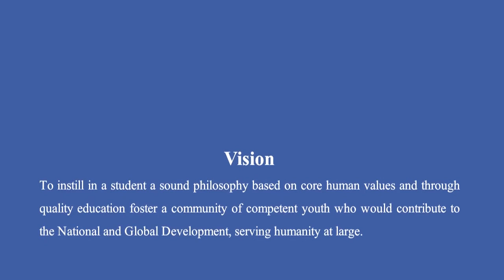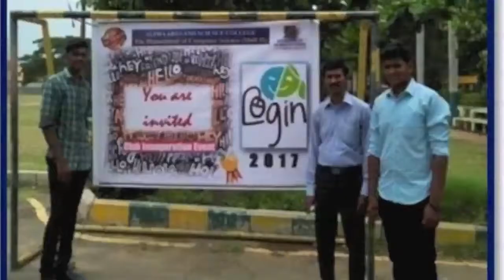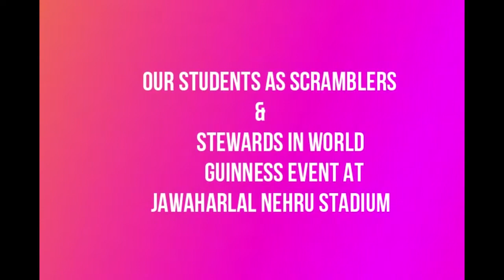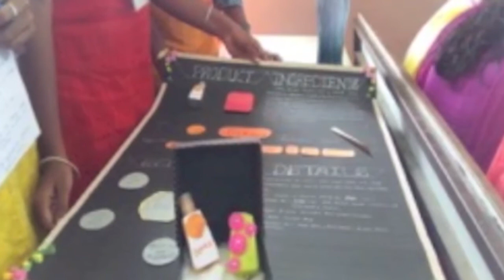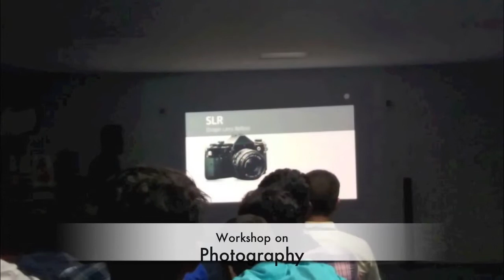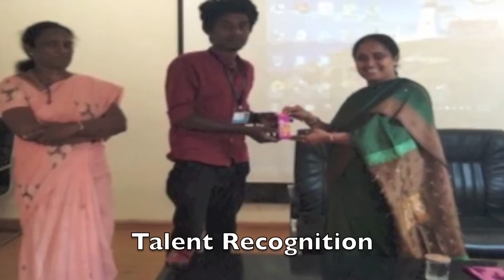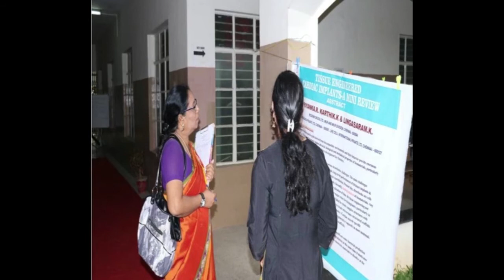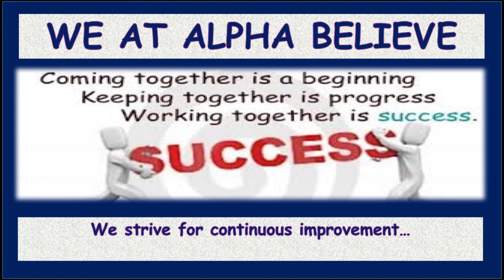College Documentary 2017-2018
Alpha Arts and Science College Annual Report 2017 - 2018